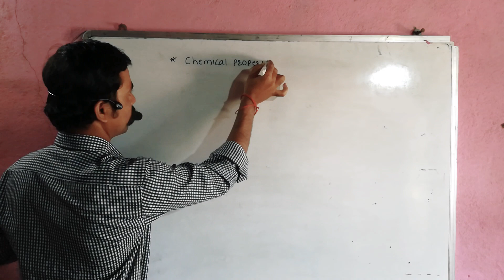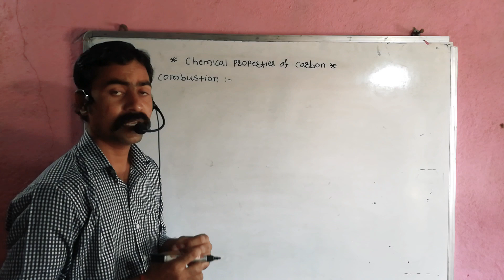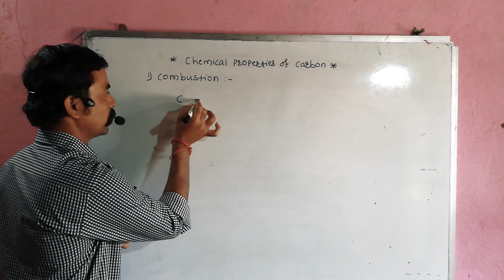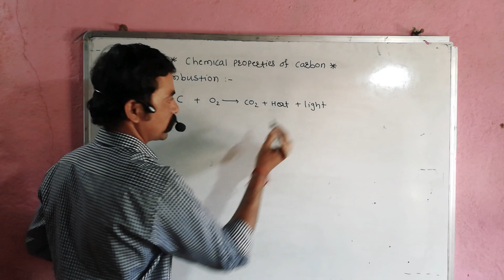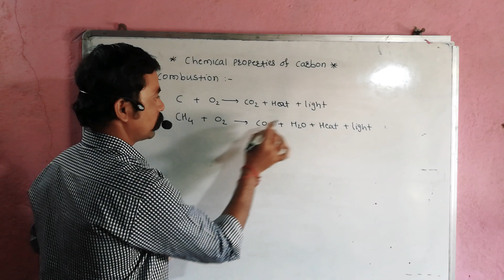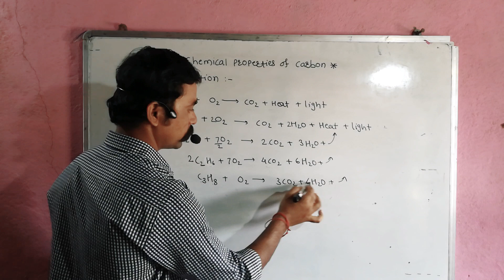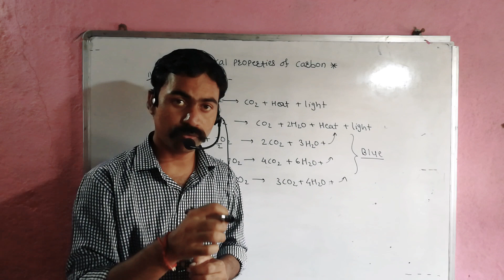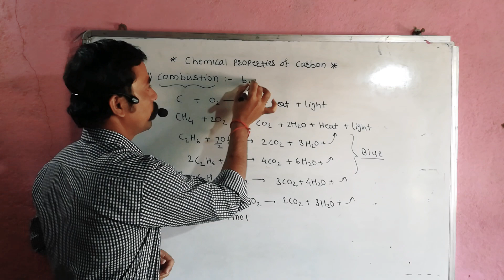Combustion Carbon properties class 10 Carbon Compound